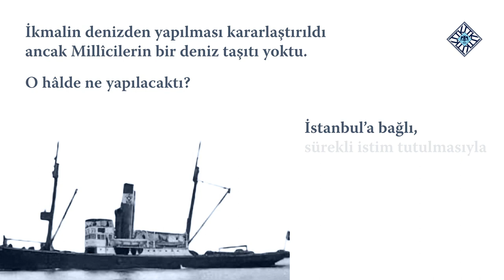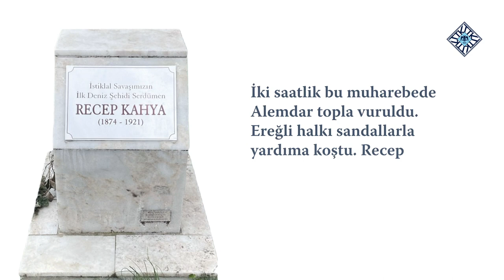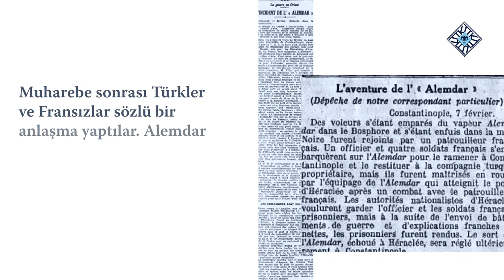Kurtuluş Savaşı’nın Tek Deniz Muharebesi - Alemdar Vapuru Olayı (1921)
Millî Mücadele ile Türk milleti âdeta bir varlık yokluk savaşı veriyordu.
Doğu Cephesi kazanılmış, Batı Cephesi’nde ise Türk ordusu başarılar elde etmişti. Sovyetlerden yardım alınmıştı ve bunun Anadolu’ya ikmali gerekiyordu.

İkmalin denizden yapılması kararlaştırıldı ancak Millîcilerin bir deniz taşıtı yoktu.

O hâlde ne yapılacaktı?

İstanbul’a bağlı, sürekli istim tutulmasıyla bilinen, Haliç’te bekleyen bir arama kurtarma vapuru vardı.

Alemdar…

24 Ocak 1921 gecesi, Alemdar Vapuru, 8 Millîci tarafından kaçırıldı. 25 Ocak’ta Karadeniz Ereğli’ye getirildi. Buradan mürettebat ve yakıt ikmali yaparak Karadeniz’den devam edecekti.

27 Ocak’ta toplamda 21 kişiyle, Karadeniz’deki işgalci Fransızlara yakalanmamak için ışıklarını söndürerek yola çıktılar.
Baba Burnu’nu dönerken Fransız muhribi C80’in projektör ışıkları üzerlerine döndü.

Alemdar durduruldu. C80’den beş Fransız asker Alemdar’a geçti. Alemdar önde, C80 arkada İstanbul’a doğru yola konuldu.
Esir Türk mürettebat, yaptığı planla Fransızları tuzağa düşürdü ve onları esir alarak Alemdar’ın kontrolünü yeniden ele geçirdi. C80 bunu fark etti ve top ateşi açtı.

O gün, yani, 27 Ocak 1921’de Ereğli’de Kurtuluş Savaşı’nın tek deniz muharebesi başladı.

İki saatlik bu muharebede Alemdar topla vuruldu. Ereğli halkı sandallarla yardıma koştu. Recep Kâhya, Kurtuluş Savaşı’nın tek deniz şehidi oldu.
Muharebe sonrası Türkler ve Fransızlar sözlü bir anlaşma yaptılar. Alemdar ve Türk bandıralı vapurlara dokunulmaması şartıyla, Fransız esirler iade edildi.

Alemdar Vapuru olayı, Türkiye’nin kurucu anlaşmalarından olan Ankara Anlaşması’na zemin hazırladı ve Kurtuluş Mücadelesi’nin mucize vapuru olarak tarihe geçti.